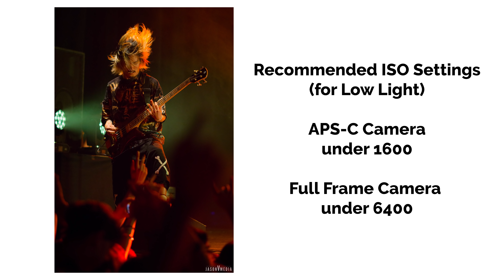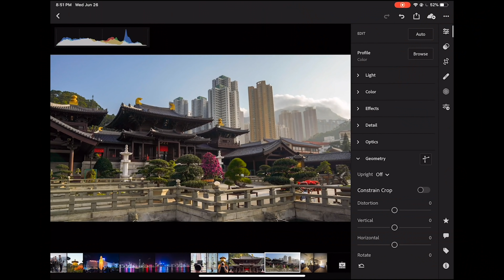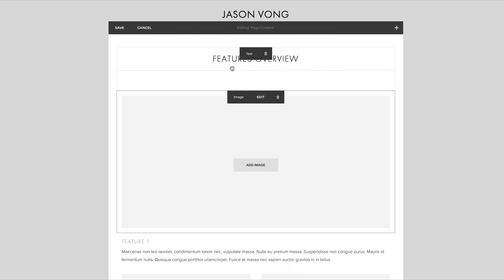5 Tips To Improve Your "Terrible" Photos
Click Here for Topics In This Video!

00:00 - Don't Blame Yourself for Bad Photos, Blame Something Else! ;)
00:49 - Lighting! Not Flash or Off Camera Flash!
03:15 - Watch Out for Things IN the Frame and NOT IN the Frame!
04:04 - Shoot in 35mm, 50mm, 70mm or MORE!
05:08 - Blurry, Shakey, Noisy Photos??
07:34 - Just Some Simple...

My Camera Gear

Get 2 Months FREE when you sign up!